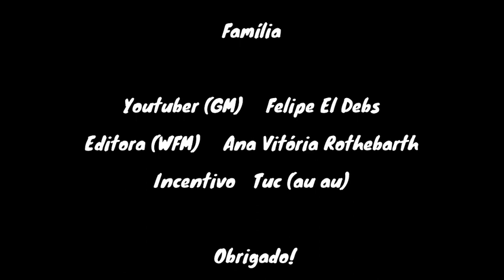Entrevista Taís Julião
Olá, pessoal!

Nessa entrevista, Taís Julião nos conta como aprendeu e evoluiu como enxadrista no interior de São Paulo. Ademais, compartilha projetos relacionados ao jogo, como blogs e a escrita de um livro infantil.